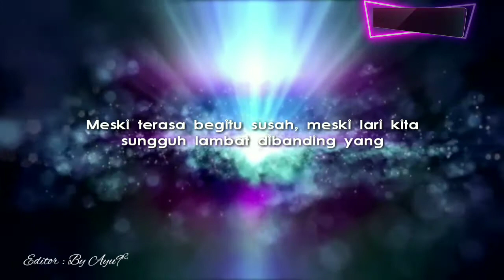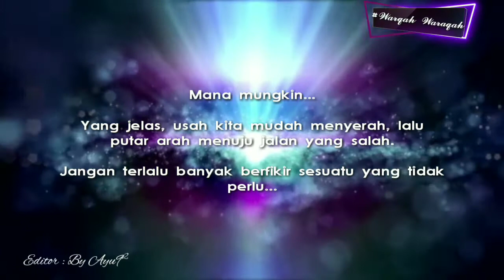Warkah Waraqah versi video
Muhasabah Hati ustazah Waraqah Al Syaheeda